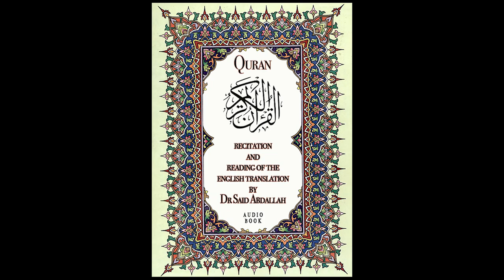Dr Said Abdallah's Amazing Quran Recitation - Chapter 23 - The Believers